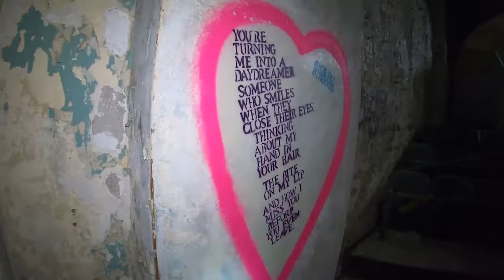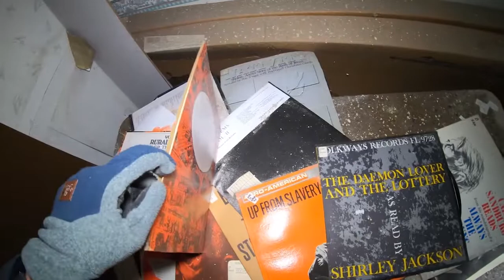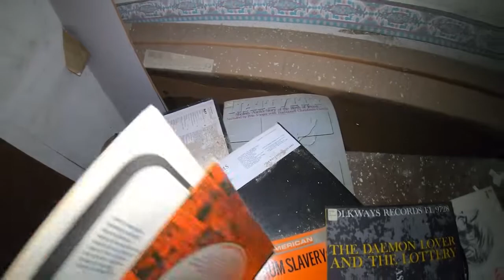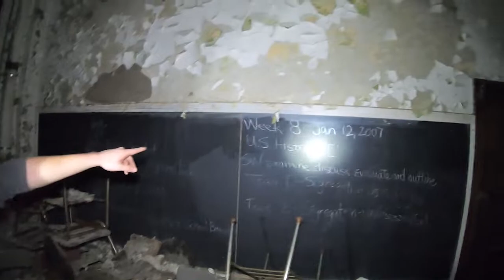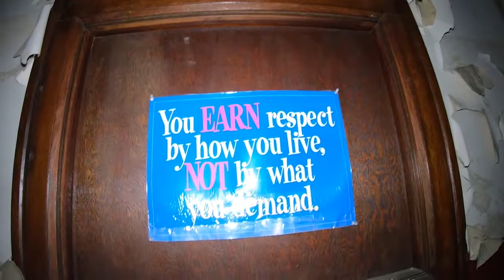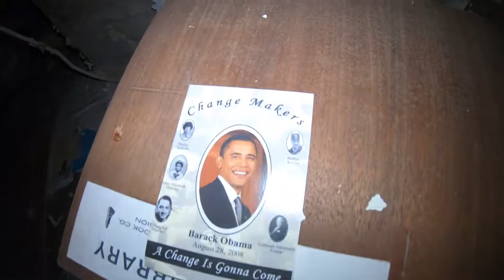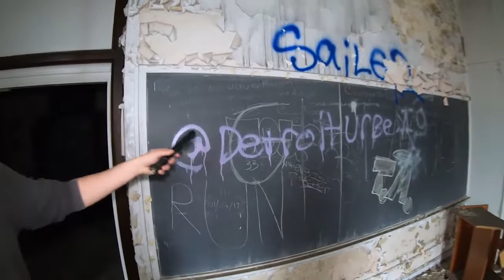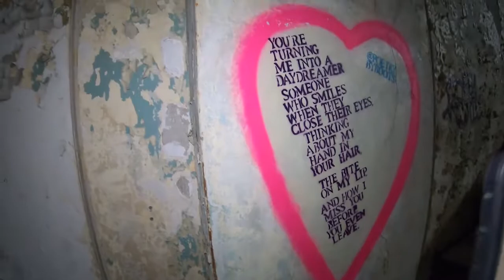ABANDONED COMMUNITY COLLEGE PART 2 | Highland Park, MI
Here's the 2nd part of our exploration at an abandoned community college in Highland Park, MI! This is the last part of the series so we hope you guys enjoyed it, please leave us some feedback! More videos in the works and to come soon!